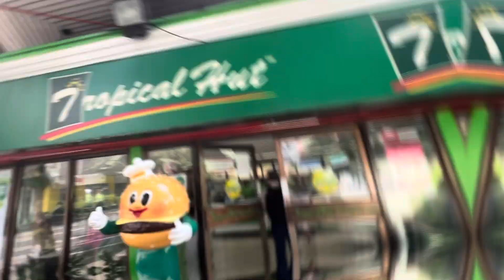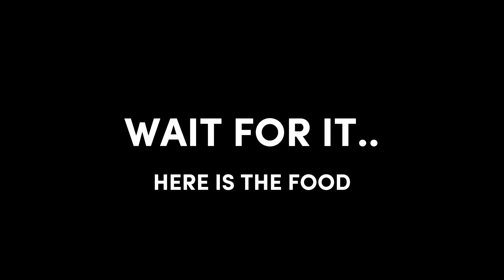Day 2. First Time Going In A Jeepney Going For Food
Jeepey, Food, Mukang, Philippines, Makati, Manila, Adventure, Explore, Exploring, Adventuring, Visting, Countries